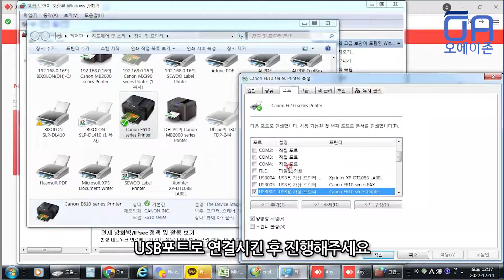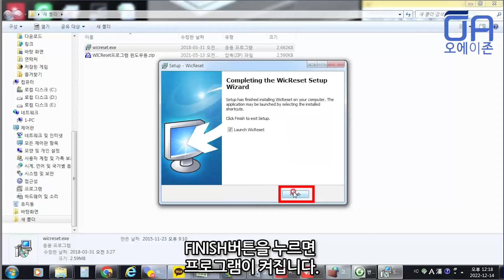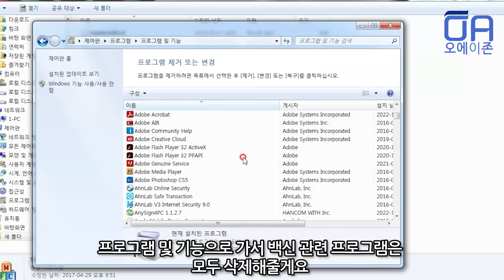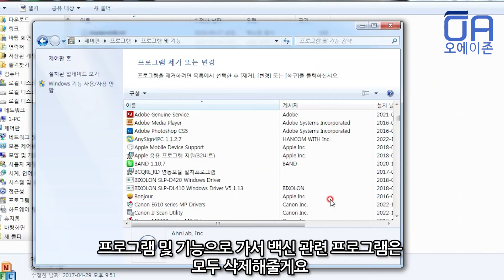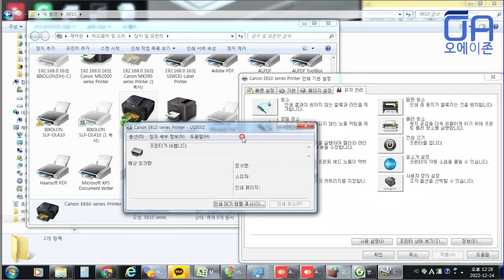캐논 E610복합기 지원코드 5B02 해결방법 패드리셋 V5610 서비스툴 프로그램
02:05 캐논 서비스툴 패드리셋 방법
(패드리셋 법은 여기부터 보셔도 무방합니다)

캐논 서비스툴 V5610 무제한 패드리셋 프로그램 구매하기